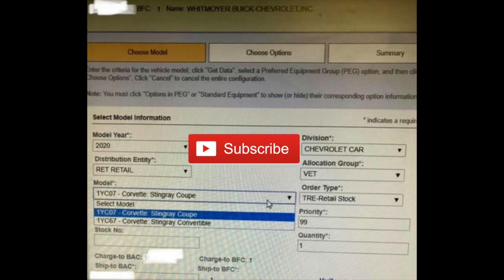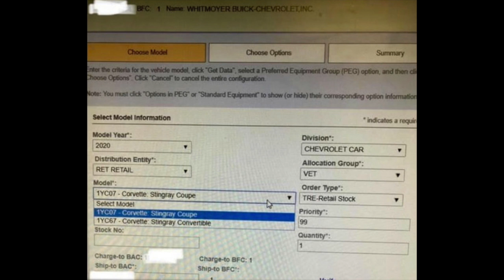Chevy Mid Engine Corvette C8, First Version to be called Stingray?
Give us your thoughts on the C8 Mid-Engine Corvette possibly retaining the (Stingray) name?

Hello everyone and welcome back CGarnerSpeed252 FAMILY! I'm super excited about bringing you guys these new pictures of the interior of the C8 Mid-Engine Corvette! You guys are going to love these!

CgarnerSpeed252 is going to bring you Chevy Version of the new Mid-Engine Corvette. We have had the pleasure of seeing this prototype many times now along with some pictures of the interior. But inside of this video will be more pictures of the interior of the so called first version of the Stingray. The first Corvette ever was an icon along with the rest of the Corvette line up. But most wonder would the new C8 Mid-Engine Corvette Stingray be able to maintain that name. In this video there will be questions to see if you think it will.

Amazon will say it doesn't fit the C7 Corvette but it does I put them on my car! Used the links below for perfect match and part number.